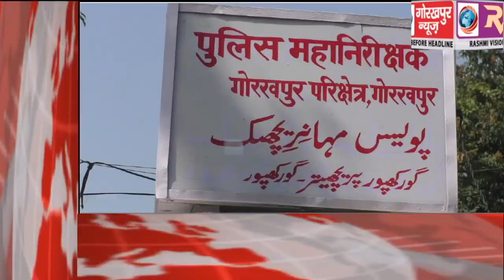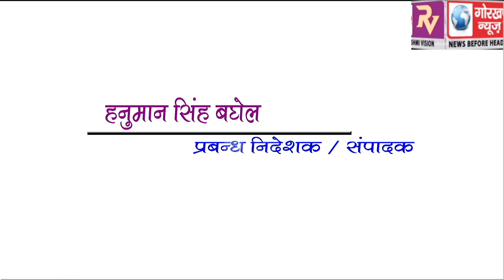GORAKHPUR NEWS Headline -18-03-2019